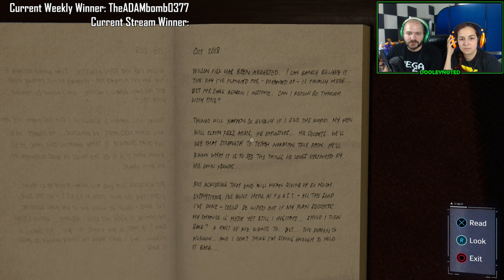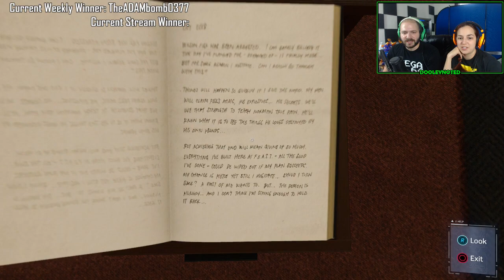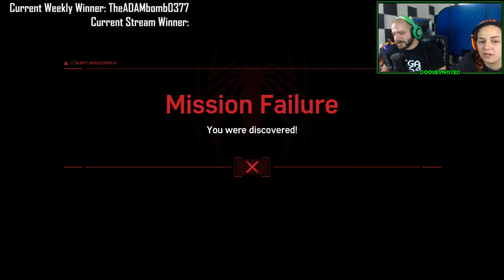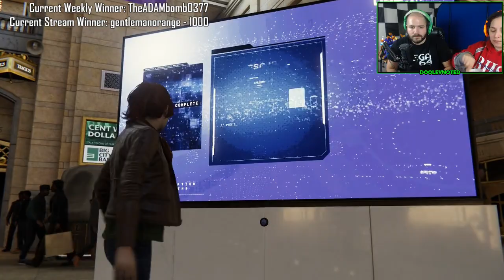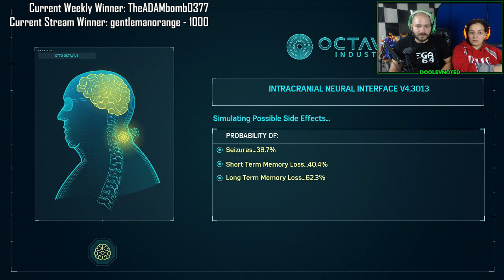Spideman! Spiderman! Dooley is Playing Spiderman!- Recorded Sep 8, 2018